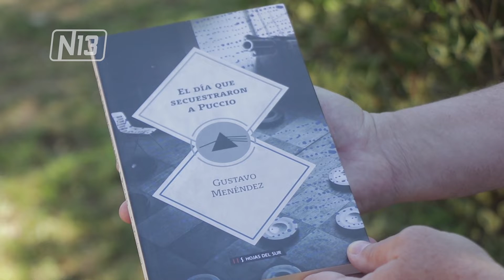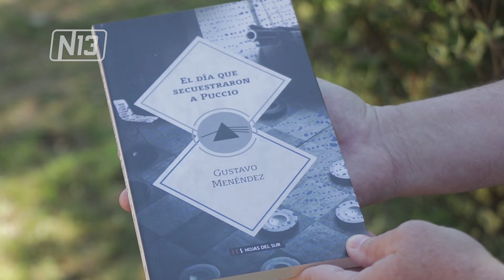PRESENTACION LIBRO MENENDEZ